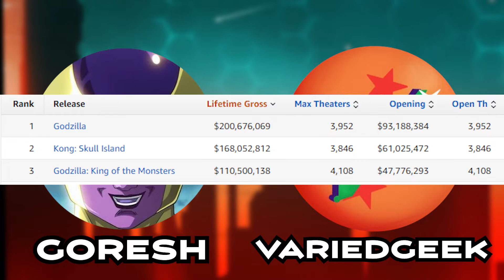Godzilla VS Kong Spoiler Review w/ Goresh & VariedGeek!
Godzilla VS Kong Spoiler Full Review w/ Goresh & VariedGeek! The latest installment has been released with Godzilla VS King Kong! Here we go over the synopsis of the move in full detail, so there are SPOILERS!